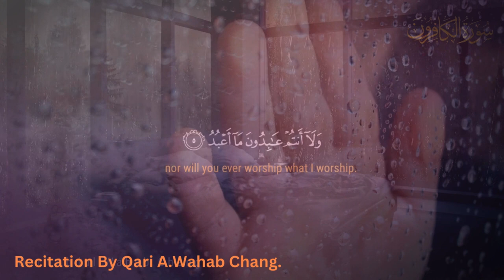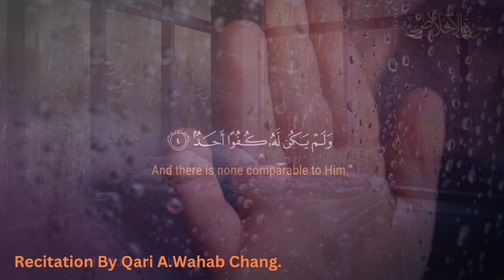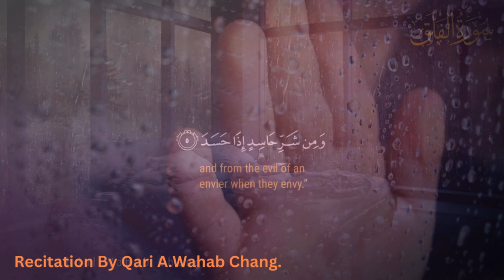4 Quls | Beautiful Quran Recitation | By Qari Chang. | Information Galaxy.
Description.
4 Quls | Beautiful Quran Recitation | By Qari  Chang. | Information Galaxy.

Adiences serches.
4 quls recitation
most beautiful quran recitation in the world
beautiful quran recitation youtube
dua 4 qul
four qul recitation
most beautiful quran recitation
recitation of 4 quls
recitation quran beautiful
4 quls surah al- kafiron Surah ikhlas surah al-falaq surah an-naas
Surah Al-Kafiroun (The Unbeliever)

surah Al-kafiroon
surah al-ikhlas
surah al-falaq
surah an-nas
quran
tilawat
tilawat e quran
4 quls ke tilawat
char qul
very smooth voice of quran
heart touching tilawat
heart touching emotional tilawat
quls
4 qol
4quls surah
4 quls for kid's